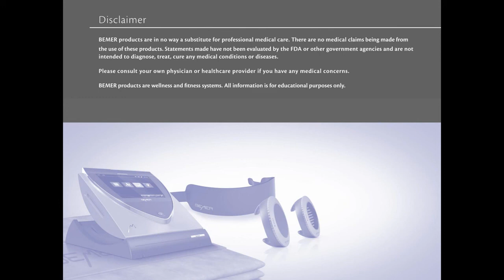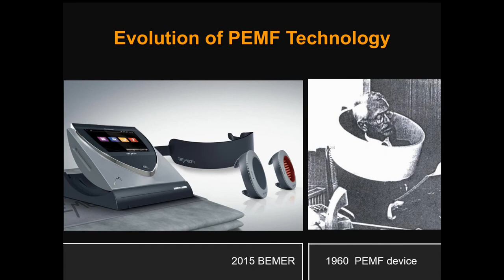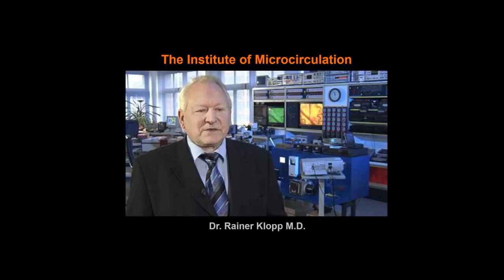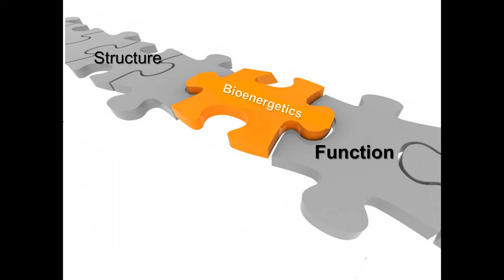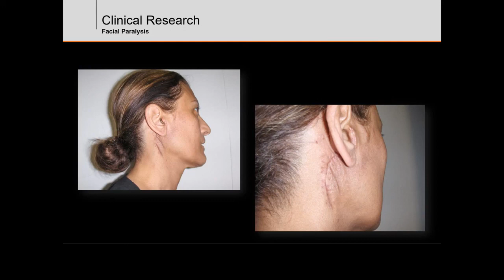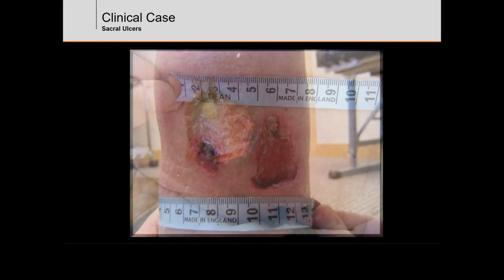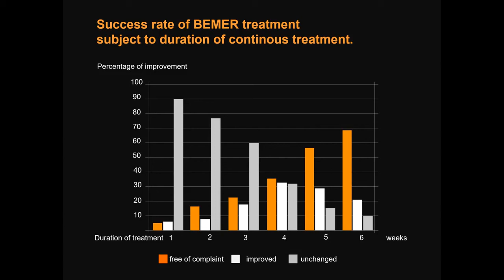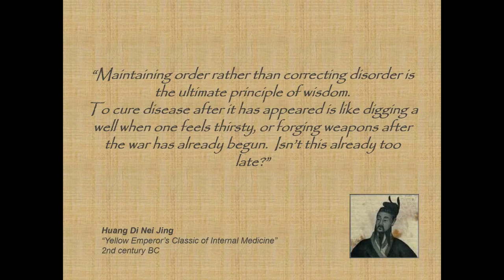Dr Berka Bemer Webinar ka2BeKM64mo